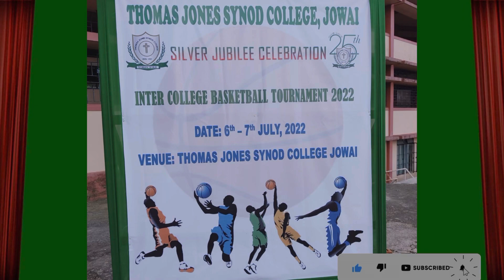THOMAS JONES SYNOD COLLEGE,JOWAI/SILVER JUBILEE CELEBRATION/ICBT 2022 KNGC-53vs St.ANTHONY’s Bynhati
THOMAS  JONES SYNOD COLLEGE,JOWAI //SILVER JUBILEE CELEBRATION// INTER COLLEGE BASKETBALL TOURNAMENT 2022